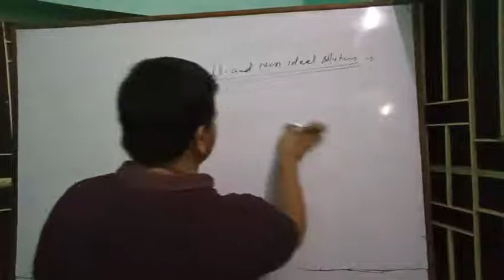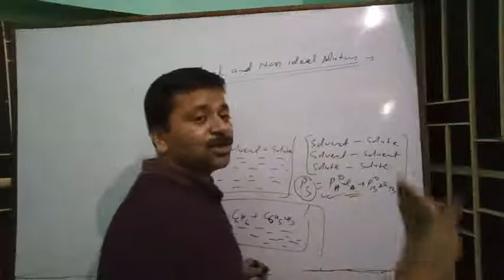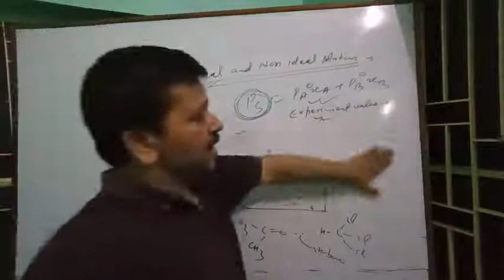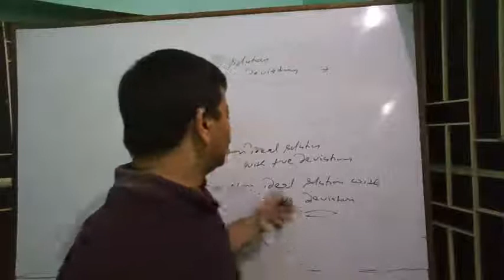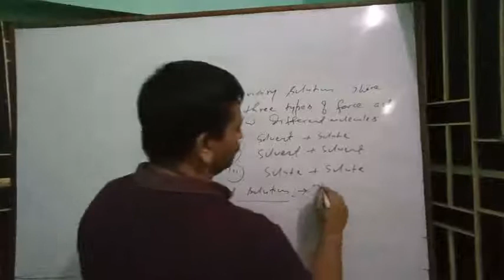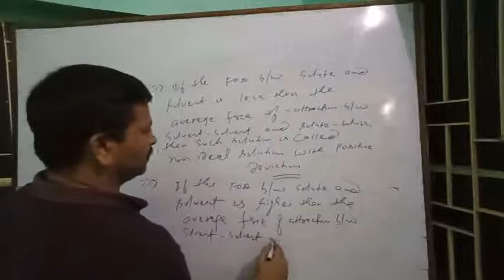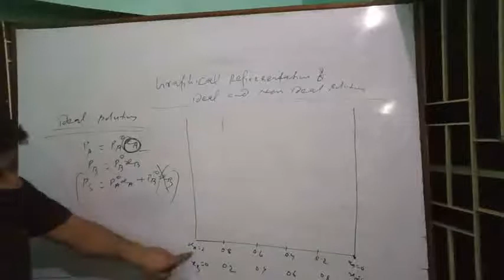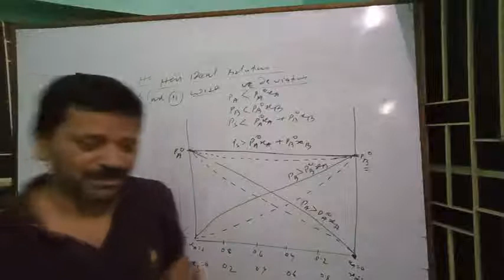Class12 Solution (Ideal and Non ideal solution) lecture16